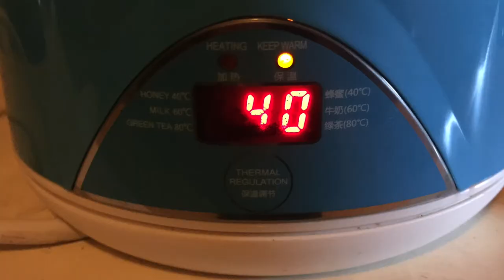自製椰子油巧克力朱古力 壓抑食慾的健康好幫手 無需烘焙 過程簡單容易上手